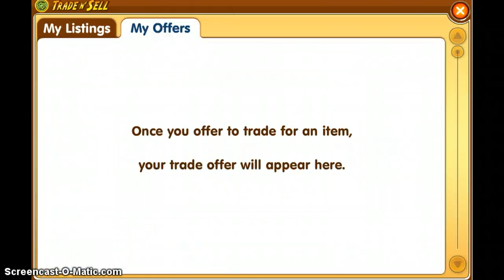A guide on how i sell and cat ears :D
Since i looked with the sparkles so majestic, memsily offered for them for my fav thing, the cat ears, justincase she was about to scam me, i post this video, but turns out it was the fair trade :D